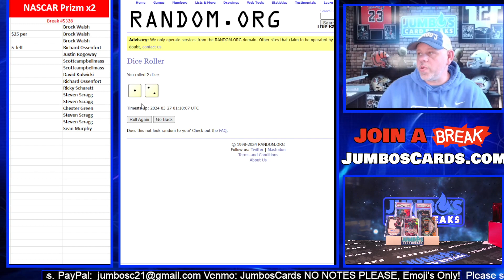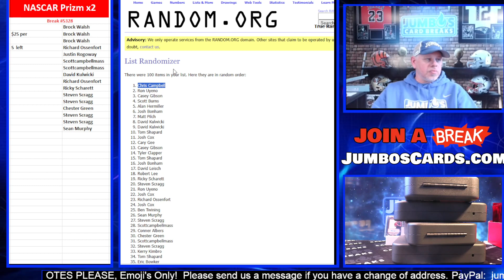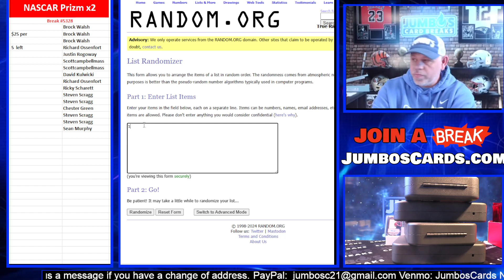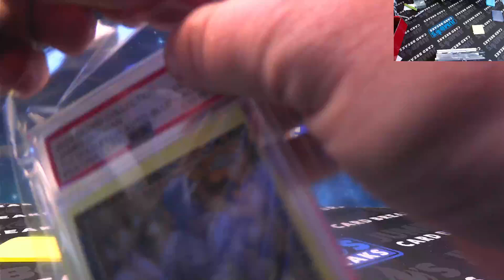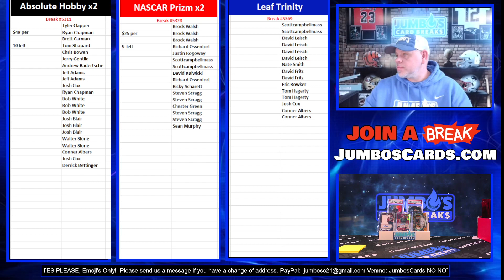Giveaway 3 26